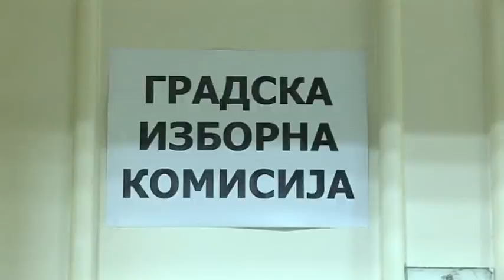belami.rs - Opozicija traži nove izbore